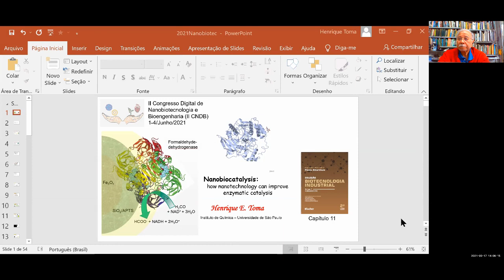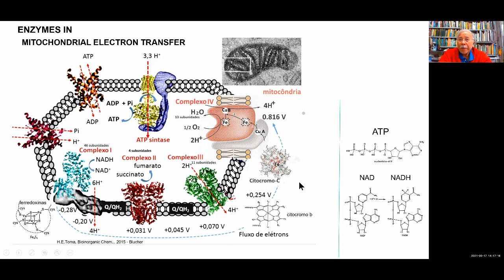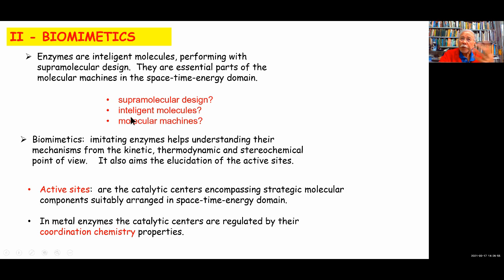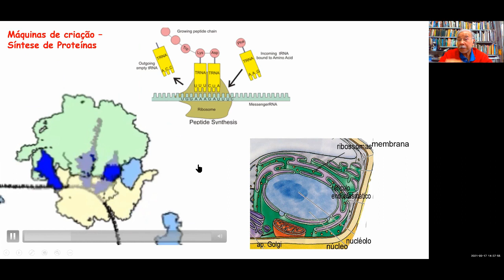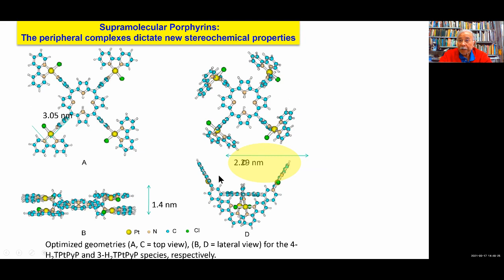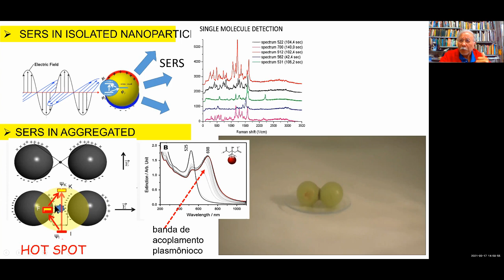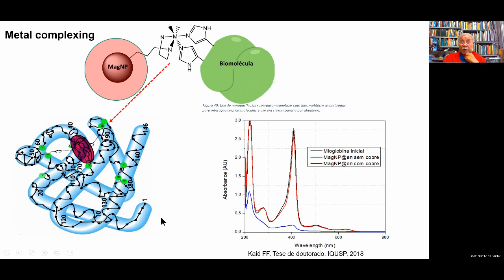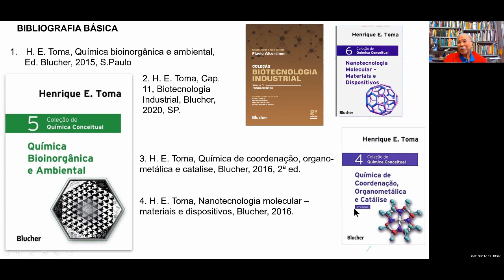II CDNB - Henrique Eisi Toma: Nanobiocatálise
Nanobiocatálise - melhorando o desempenho das enzimas com o auxílio da nanotecnologia

Henrique Eisi Toma é Professor Titular do Instituto de Química da Universidade de São Paulo. Doutorou-se em 1974 sob orientação dos Profs. John Malin e Henry Taube, pesquisando a cinética, reatividade e catálise por compostos de coordenação. Nos anos 80 passou a dedicar-se à química bioinorgânica e química supramolecular, focalizando principalmente compostos macrocíclicos, porfirinas e modelos biomiméticos envolvidos em transferência de elétrons e fotoconversão de energia. A partir dos anos 90, seu interesse convergiu para a nanotecnologia molecular, desenvolvendo sistemas, processos, e dispositivos baseados em materiais moleculares e supramoleculares, nanopartículas superparamagnéticas, plasmônicas e quantum dots. Também atua em divulgação científica e pesquisa educacional, desenvolvendo kits de ensino. É pesquisador 1A do CNPq. Formou 75 mestres e doutores, produziu cerca de 15 livros, 35 patentes e 440 publicações com 9500 citações ISI. Recebeu 25 prêmios nacionais e internacionais, incluindo o Rheinbold-Hauptmann, TWAS, Fritz-Feigl, Jabuti e a Comenda Grã-Cruz da Ordem Nacional do Mérito Científico.